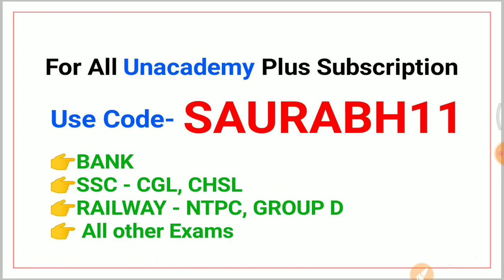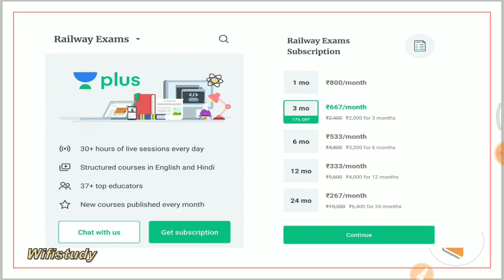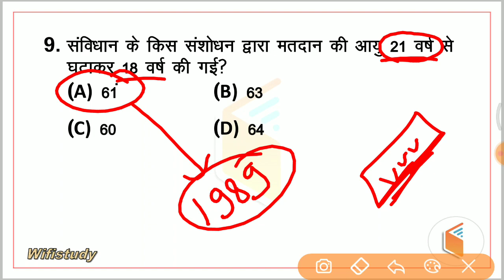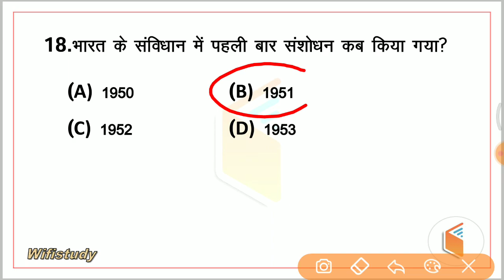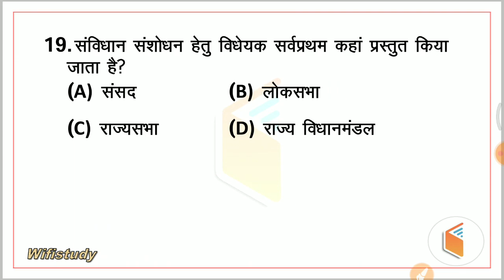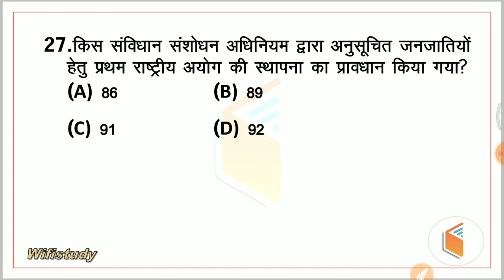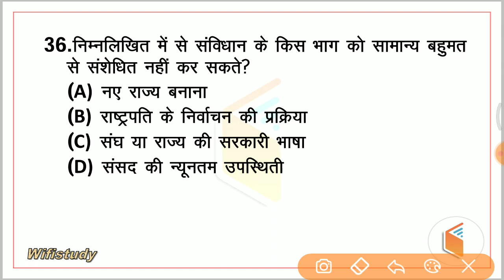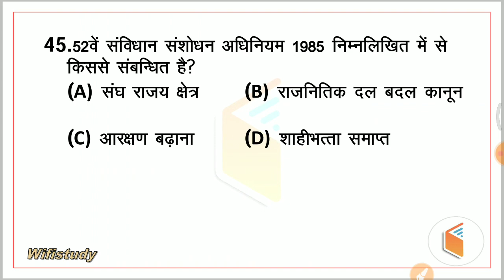GK BOOSTER QUIZ || Polity GK Top 40 MCQs || भारतीय संविधान संशोधन by Saurabh sir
1. One Subscription, Unlimited Access
2. Learn from your favorite teacher
3. Real time interaction with teacher
4. You can ask doubts in live class
5. Limited students
6. Download the videos & watch offline

✿ Morning Shows:
05:00 AM - GK Black Magic Show by Rohit Sir
06:00 AM - Daily Current Affairs MCQs by Krati Ma'am
06:30 AM - Maths Black Magic Show by Akash Sir
07:00 AM - Current Affairs Show by Krati Ma'am
07:40 AM - All in One GS for all Exams by Saurabh Sir
08:00 AM - The Hindu Editorial by Sandeep Sir (Mon to Sat)
08:45 AM - Vocab का समाधान by Sandeep Sir (Mon to Sat)

✿ RBI Assistant 2020 (Prelims):
09:00 AM - Maths by Akash Sir
10:00 AM - English by Sandeep Sir
11:00 AM - Reasoning by Sachin Sir

✿ SSC CGL 2019 (Tier-I):
01:00 PM - GK by Rohit Sir
01:30 PM - English by Akanksha Ma'am
02:00 PM - Reasoning by Sachin Sir
02:30 PM - Maths by Damodar Sir

✿ SSC CHSL 2019 (Tier-I):
03:00 PM - GK by Aman Sir
03:30 PM - English by Akanksha Ma'am
04:00 PM - Reasoning by Sachin Sir
04:30 PM - Maths by Damodar Sir

✿ RRB NTPC 2019 (CBT-1):
05:00 PM - GK by Rohit Sir
05:30 PM - Reasoning by Sachin Sir
06:00 PM - Maths by Suresh Sir
06:30 PM - GS by Rohit Sir

✿ RRB Group D 2019:
07:00 PM - GK by Rohit Sir
08:00 PM - Maths by Suresh Sir
08:30 PM - GS by Aman Sir

✿ Defence Special:
09:00 PM - English by Akanksha Ma'am
10:00 PM - Maths by Akash Sir
11:00 PM - GK by Rohit Sir
11:30 PM - GS by Aman Sir
12:00 AM - Current Affairs by Saurabh Sir

✿ Special Sessions:
09:00 PM - Current Affairs by Saurabh Sir
10:00 PM - GK for All Exams by Aman Sir
11:00 PM - Maths for All Exams by Suresh Sir

✿ Weekend Special Sessions:
08:45 AM - 5 Minute English by Sandeep Sir (Sat)
10:00 AM - OMG (Online Motivational Guru) by Sandeep Sir (Sat)
07:00 PM - VTR (Vocab through Roots) by Sandeep Sir (Sat)
12:00 PM - Synonyms Short by Sandeep Sir (Sun)